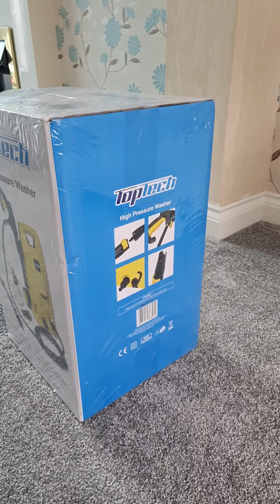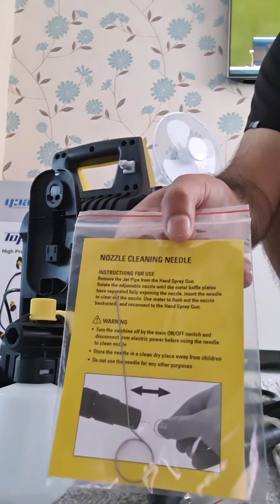Top Tech Pressure Washer, Assembly and operation